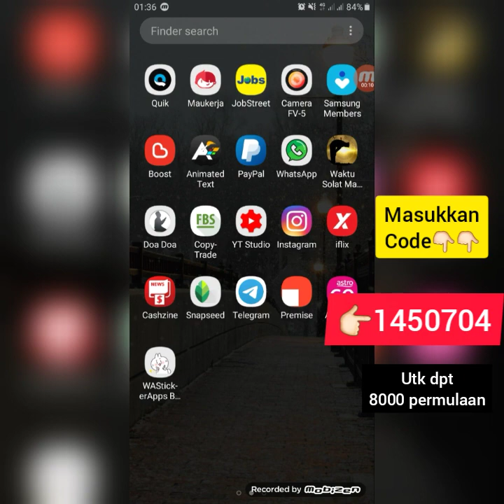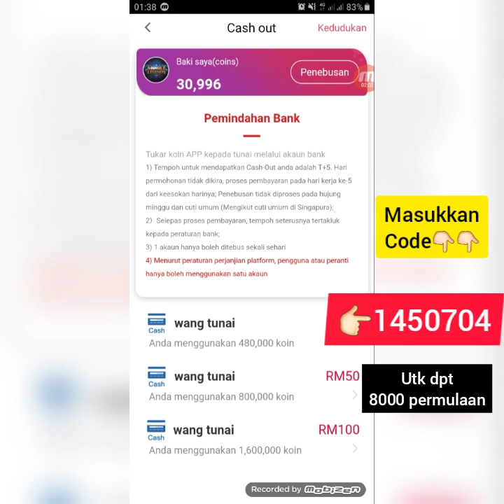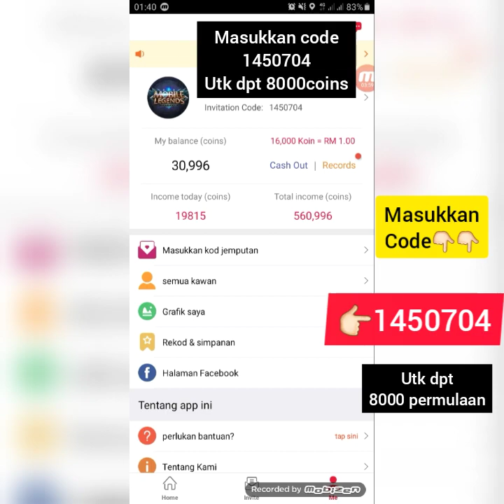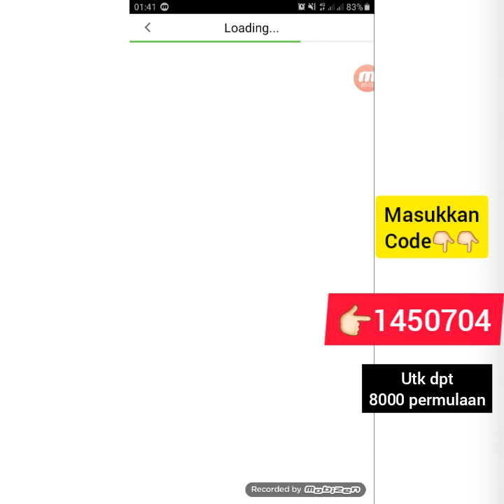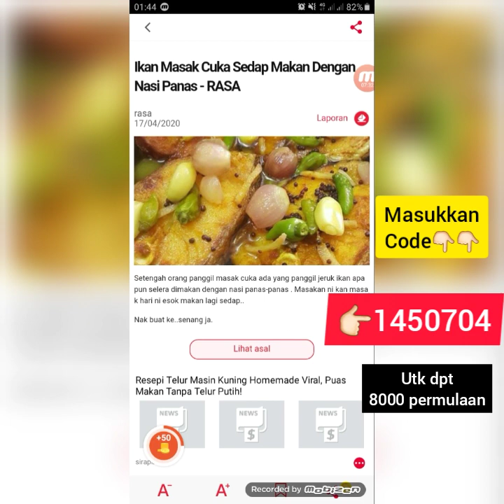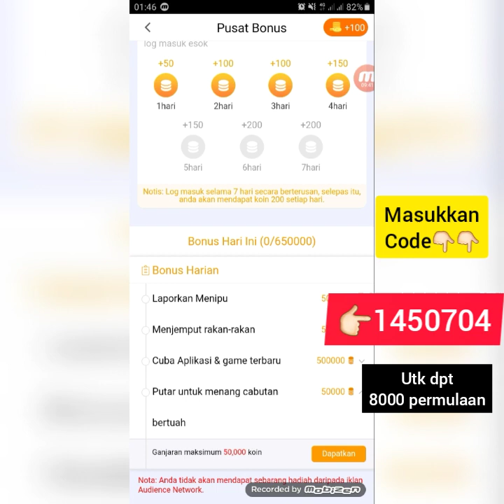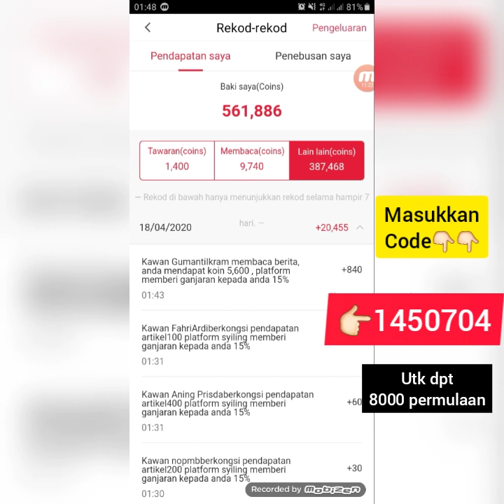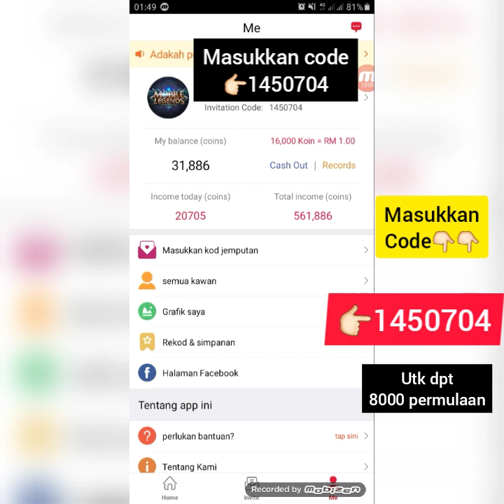Cara buat duit secara online 2021 | Link di description dibawah 👇🏻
Jadi orang terawal cepat

*edit (boleh pakai earphone sbb ad emasalah mic time record😅🙏🏻🙏🏻, pakai earphone akan jelas😊)

Download melalui link 👇🏻 dan masukkan code :1450704

Masukkan invite CODE : 1450704

Step RAHSIA🤫

1. DOWNLOAD
2. Sign up dan masukkan invite code: 1450704
3. Lepastu, tekan home, pilih article dan scroll sehingga dapat 50 coins first
(Utk confirmation 8000 coins dlm sistem apps)
4. Share with your friend your code